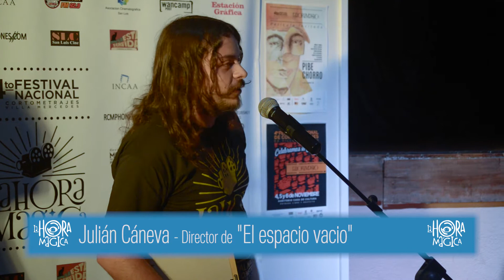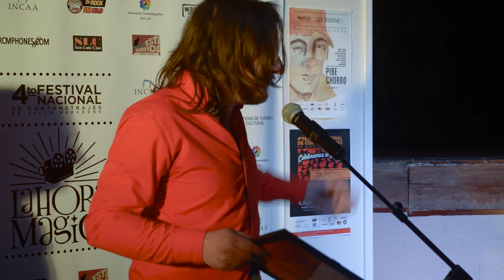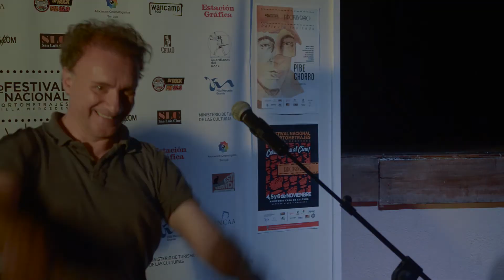Premiaciones, presentaciones y agradecimientos.